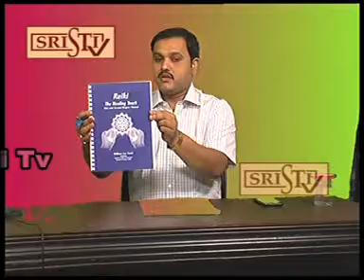Sristi Tv Reiki Master Sourabh Kumar 10.04.2017